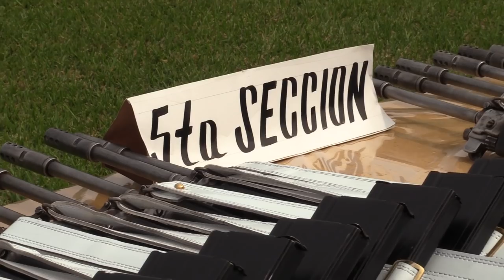Ceremonia de Entrega de armas 2018 - completa